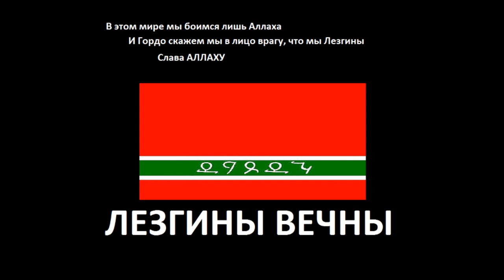Eltudo - Гатуз КцIара (Lezgi Rap)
Lezgi Rap. Лезгинский рэп. Баку.